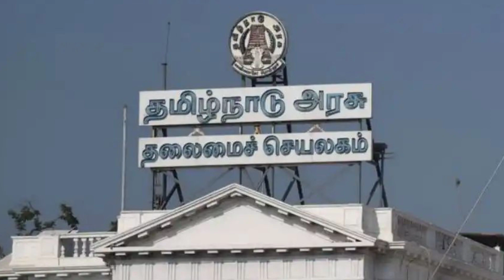விவசாயிகளுக்கு 1 லட்சம் ரூபாய் பரிசு தமிழக அரசின் சார்பில் வழங்கப்படும் | how to apply cm 1 lah gift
This channel does not promote or encourage any illegal activities. All contents provided by this channel for GENERAL AND EDUCATIONAL PURPOSE ONLY.

👆மேலும் தினம் புதிய தகவல்களை தெரிந்து கொள்ள HI TAMIL TECH YOUTUBE CHANNEL யை

அனைவருக்கும் இலவச வீடு திட்டம் 2020, Pradhan Mantri Awaas Yojana, PMAY, pmay gramin online apply, pmayg nic in 2020 21 new list, pmay scheme in tamil, pmayg, pmayg beneficiary registration online, அனைவருக்கும் இலவச வீடு திட்டம், தமிழ்நாடு இலவச வீடு திட்டம், பிரதமரின் இலவச வீடு திட்டம், பிரதமர் இலவச வீடு வழங்கும் திட்டம், pm schemes in tamil, pm schemes for farmers, பிரதமரின் பயிர் காப்பீடு திட்டம், பிரதமரின் ஜன் தன் யோஜனா, பிரதமர் காப்பீட்டுத் திட்டம்